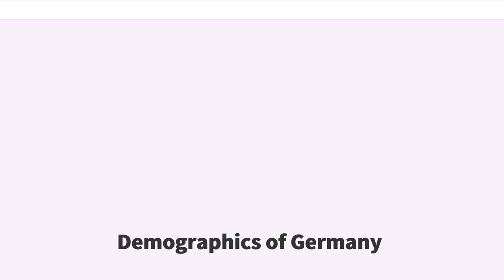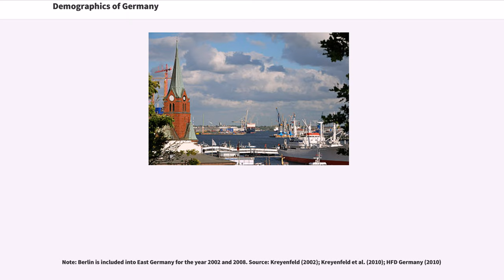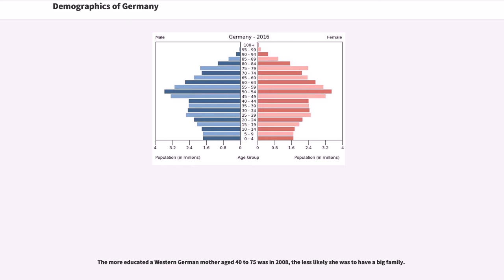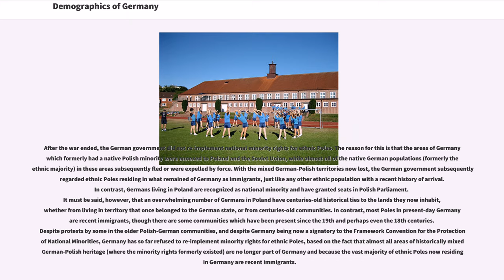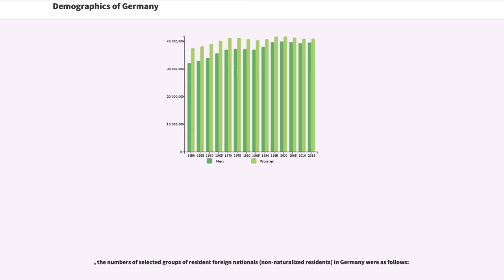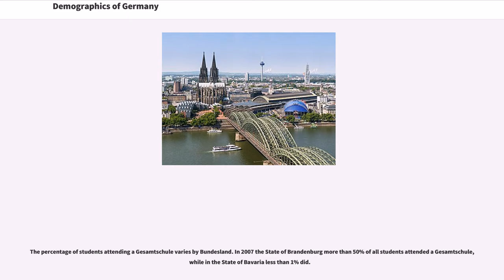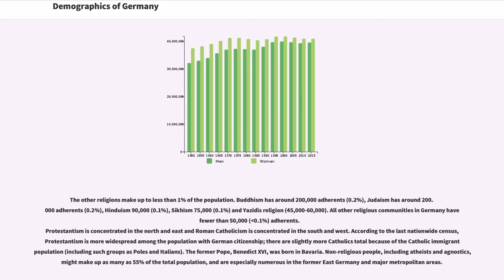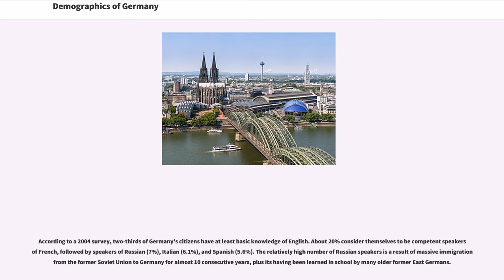Demographics of Germany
The demography of Germany is monitored by the "Statistisches Bundesamt" (Federal Statistical Office of Germany). According to the first census since reunification, Germany's population was 82,790,700 (31 September 2017), making it the sixteenth-most populous country in the world and the most populous in the European Union. The total fertility rate was rated at 1.59 in 2016 (the highest value since 1972) and in 2011, was even estimated at 1.6 after accounting for the fact that older women contribute more to the number of births than in previous statistic models, and total fertility rates increased in younger generations. In 2008, fertility was related to educational achievement (women with lower levels of education were having more children than women who had completed higher education). In 2011, this was no longer true for Eastern Germany where higher educated women now had a somewhat higher fertility rate compared to the rest of the population. Persons who said they had no religion tend to have fewer children than those who identify as Christians, and studies also found that amongst Christians; the more conservative ones had more children compared to the more liberal ones. In vitro fertilisation (IVF) is legal in Germany, with an age limit set at forty years. As of 2006, 55.7% of Germans age 18 and over were married. According to the 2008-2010 German Community Survey 3-Year Estimates, 51.5% of males and 47.7% of females over the age of 15 were married. The separation rate was 6 per 10 marriages.

The United Nations Population Fund lists Germany as host to the second-highest number of international migrants worldwide, behind the United States. More than 16,000,000 people are descended from immigrants (first and second generation, including mixed heritage and ethnic German repatriates and their descendants). 96.1% of those reside in western Germany...